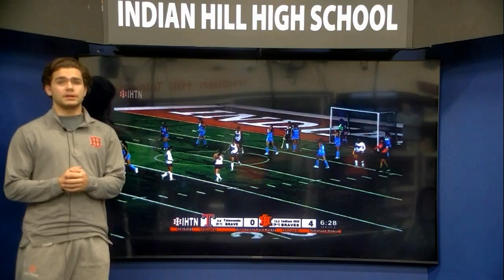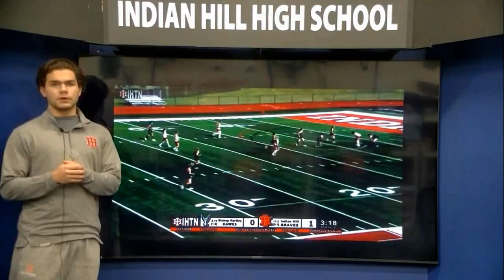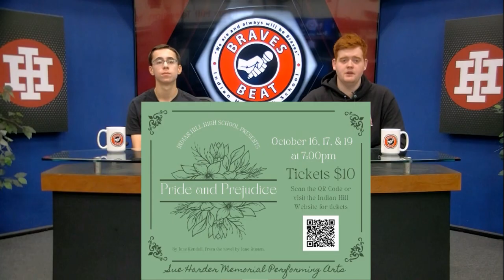Braves Beat: Season 27: Episode 8: October 18, 2024